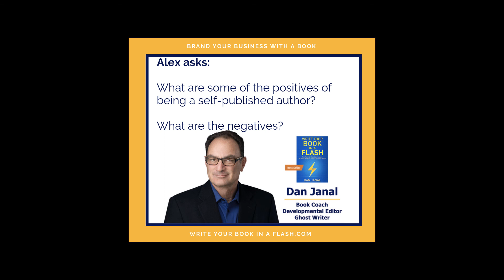What are the positives of being a self-published author?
self publishing

Whenever you are ready, here are four ways I can help you write your book:

1) Download a free chapter from my book on how to beat writer's block once and for all!

2) Join my private Facebook group to get daily tips on how to write your book faster:

4) If you are really serious about writing a book to promote your business, schedule a free, no-obligation consultation with me:

"Write Your Book In A Flash" is the critically-acclaimed paint-by-numbers system to write the book of your dreams - FAST!

An international #1 Amazon best-seller in numerous categories, "Write Your Book in a Flash" shows business executives, entrepreneurs, and thought leaders like you how to get focused fast so you can write your book without tearing your hair out.

Author, Speaker, Entrepreneur, and Book Coach Dan Janal has written 13 books, which have been translated into 6 languages - including one of the first books about marketing on the internet.

He works with businesses and executives who want to build their brands with publicity and books (writing, coaching, and developmental editing, as well as book proposals).